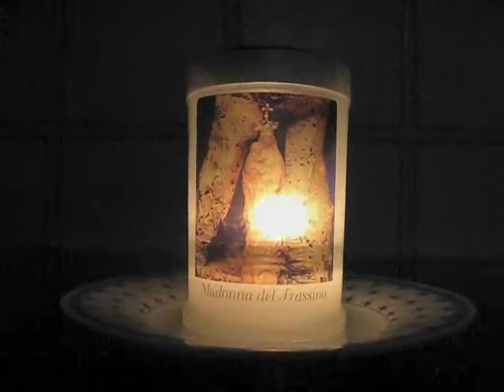Lume3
Aria di Glenn Gould